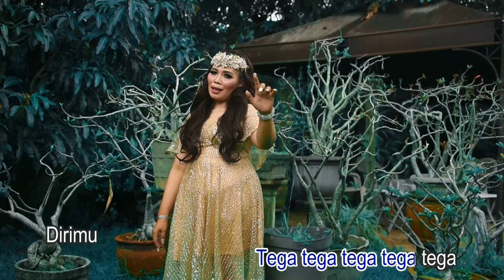Cinta Kau Balas Dusta - Rindu Qey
Judul : Cinta Kau Balas Dusta
Vocal  : Rindu Qey
Cipt.    : Didiet Pri
Arr.      : Sulistiyono Zoel Studo
VKlip   : Usin Indra, dkk
Makeup : Dian Seda & Mak Wahyu

TAK PANDAI AKU SEMBUNYI
DARI PERASAAN INI
TAK PANDAI AKU MENYIMPAN
KEKECEWAAN INI

BEGITU INDAH MIMPIKU
BAHAGIA HARI HARI KU
MENGAPA KAU SAKITI AKU
TEGA TEGA TEGA TEGA TEGA DIRIMU
KEJAM KEJAM KEJAM KEJAM PADAKU PADAKU
DARI PERASAAN INI

REFF
BINTANG KAU JANJIKAN
KERIKIL KAU BERIKAN
BEGITU HADIAH CINTA UNTUKU

BUKAN KEBAHAGIAAN
YANG ENGKAU BERIKAN
NAMUN TERSIKSA BATIN KARENAMU

KU COBA BERSABAR
KUCOBA BERTAHAN
KARENA KU SANGAT MENYAYANGIMU